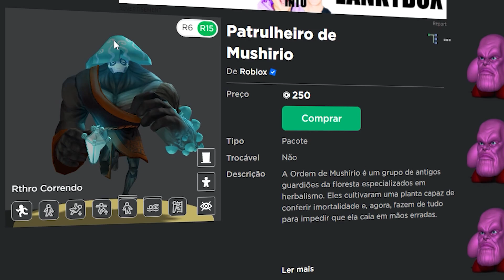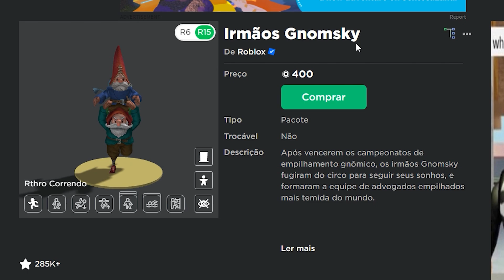COMO FICAR TRANSPARENTE NO MURDER MISTERY | Roblox mm2